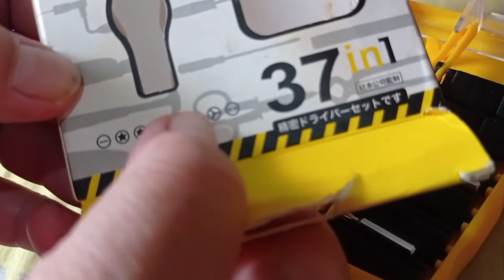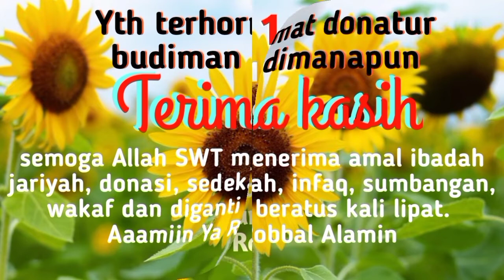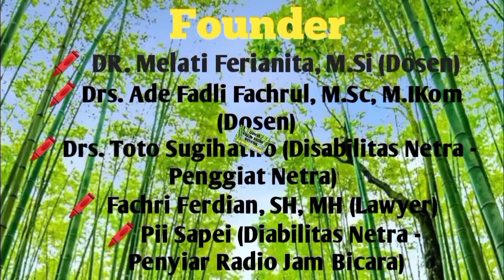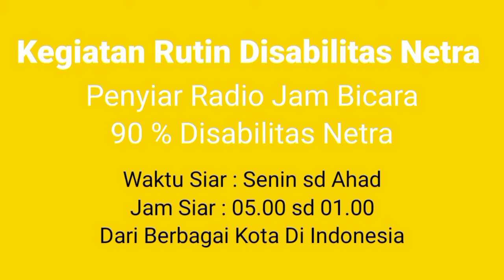Peralatan Kerja Multi Fungsi | Obeng Multi Guna | 37 In 1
Obeng ini dari Jepang. Multi guna dengan satu gagang dapat menbuka 37 skrup dengan berbagai bentuk.